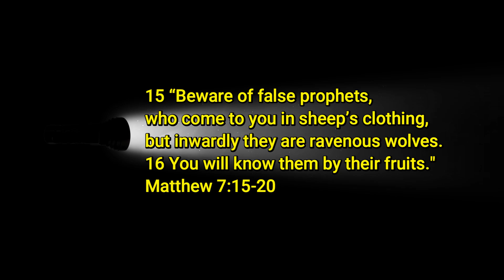Mentor School Board Meeting 71124 - Craig Heath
Mentor Superintendent Craig Heath gives his "State of the School" speech.